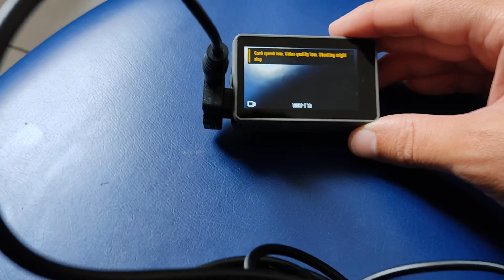Testando microfone externo câmera DJI Osmo Action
Comprei na loja da DJI no site do Ali Express
Custou R$ 116,00 frete grátis  e veio o adaptador + o microfone externo